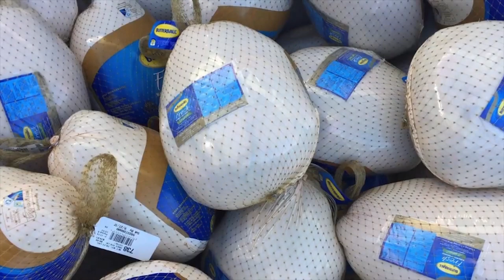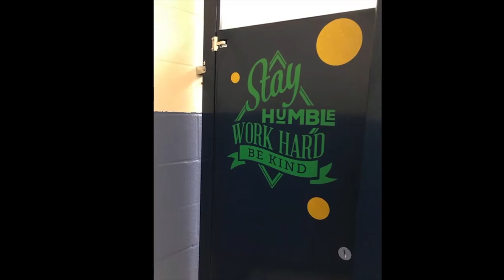How to Rise from Sales Consultant to CEO with Todd Ingersoll | Ep. 2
From his rise as Sales Consultant to CEO of 3 dealerships in Connecticut and New York, Todd Ingersoll sits down with us to discuss his journey in the automotive industry. We talk his days in the navy, his community involvement, and his business struggles and triumphs.

About the Mack Talks:
The Mack Talks is a sit-down discussion with business owners, entrepreneurs, and impactful leaders hosted by Scott Johnson.

Highlights from this Episode:
» 3:00 Todd's enrollment into the Navy
» 8:40 A Valuable lesson in commitment during his time in the Navy
» 21:34 Todd discusses the Saturn consolidated, and he was awarded Buick & GMC by General Motors
» 33:58 Rebuilding his dealerships and his faith in his community
» 41:35 Scott discussing Ingersoll Auto's message to its consumers
» 41:58 Todd's 5 Core Values & Culture surrounding his businesses